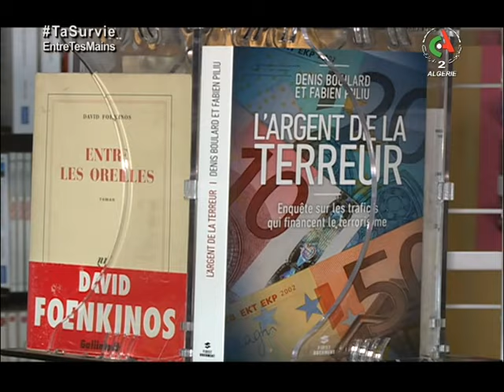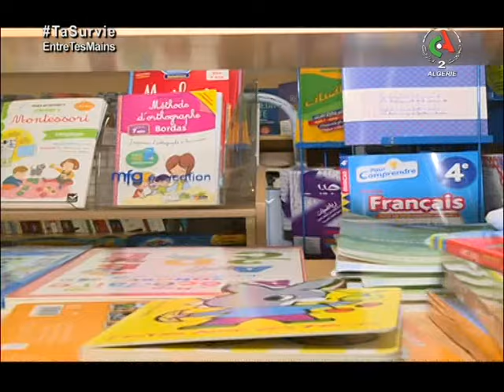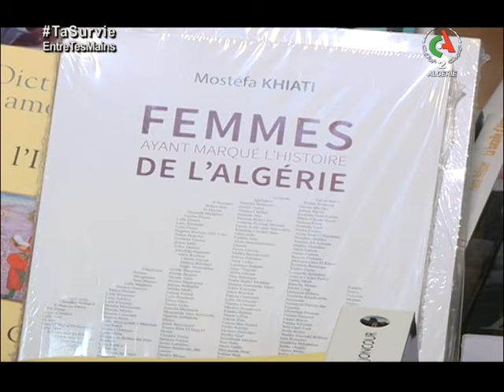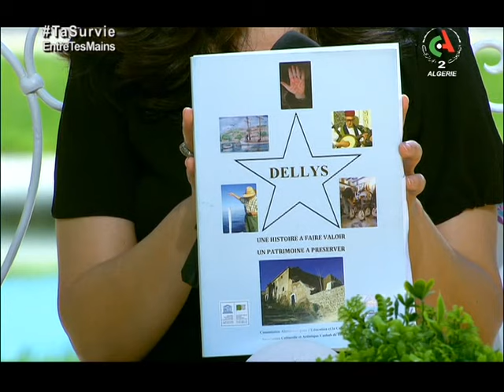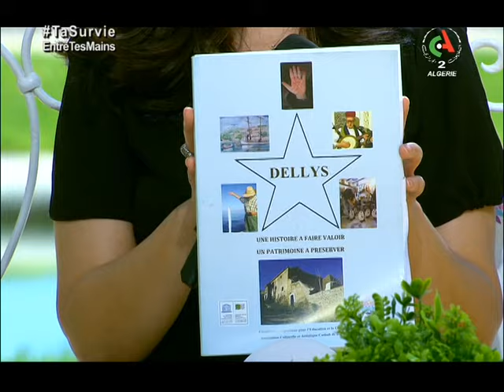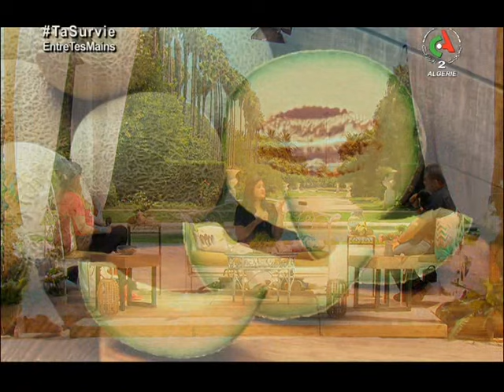Brise d'Été - Émission du 18 août 2020